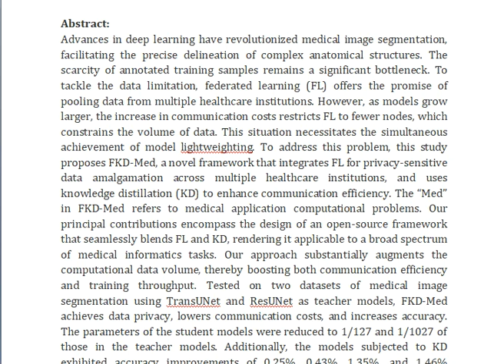FKD Med Privacy Aware, Communication Optimized Medical Image Segmentation via Federated Learning and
IEEE PROJECTS 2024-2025 TITLE LIST

Support Including Packages
Complete Source Code
Complete Documentation
Complete Presentation Slides
Flow Diagram
Database File
Screenshots
Execution Procedure
Readme File
Video Tutorials
Supporting Software
Support Specialization
24/7 Support
Ticketing System
Voice Conference
Video On Demand
Remote Connectivity
Document Customization